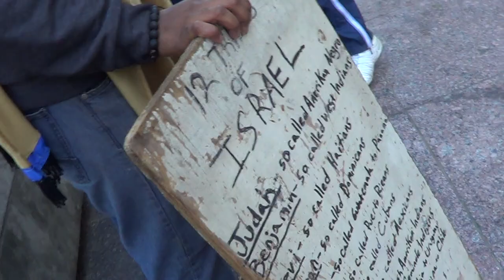THE MOST HIGH GOT COMFY, NATE IS NEXT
IUIC gonna soon be like Humpty Dumpty